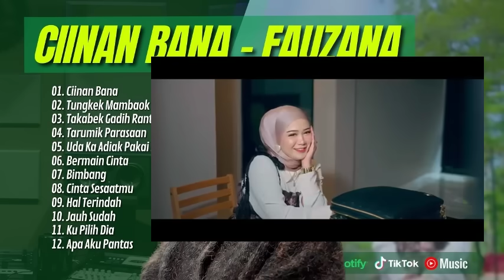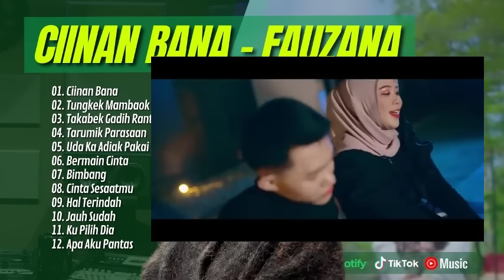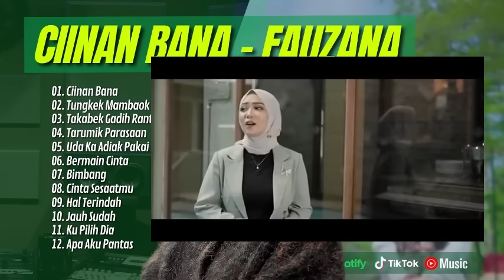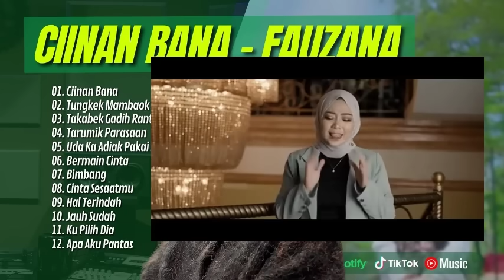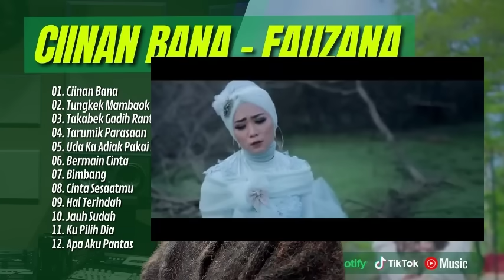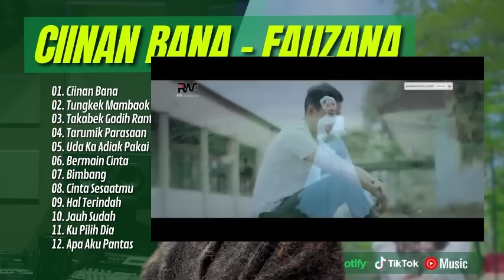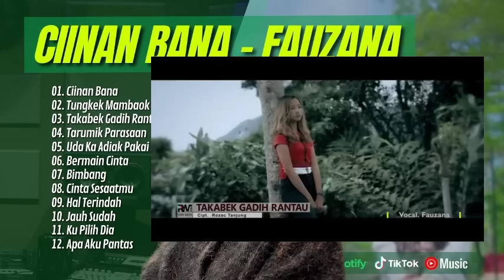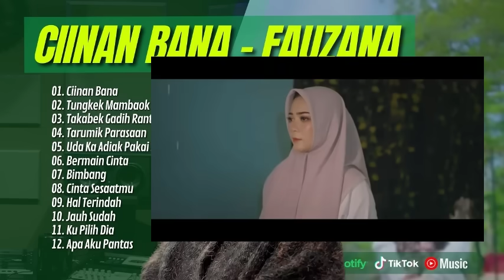FAUZANA -CINAN BANA | TUNGKEK MAMBAOK RABAH | TAKABEK GADIH RANTAU | LAGU POP MINANG TERPOPULER 2024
Sumber Lagu dari Channel :
01. Ciinan Bana
02. Tungkek Mambaok Rabah
03. Takabek Gadih Rantau
04. Tarumik Parasaan
05. Uda Ka Adiak Pakai Lamo
06. Bermain Cinta
07. Bimbang
08. Cinta Sesaatmu
09. Hal Terindah
10. Jauh Sudah
11. Ku Pilih Dia
12. Apa Aku Pantas